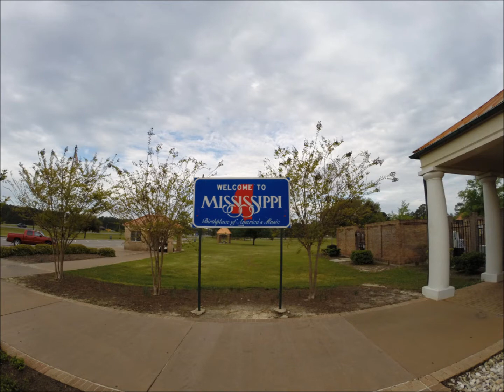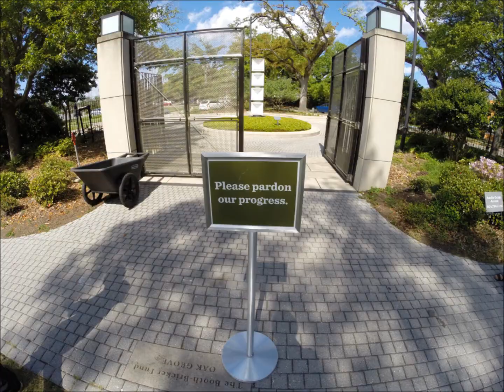The Full New Orleans Experience!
Pace High School art department took a 1 day trip to the New Orleans Museum of Art, Mardi Gras World, and more. We all had a blast! No alcohol was consumed during the making of this video